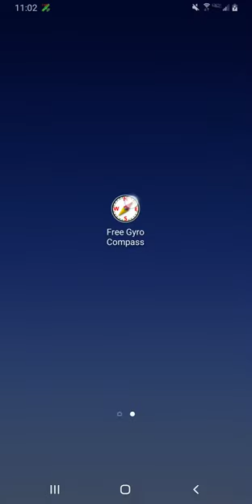Free Gyro Compass for Android